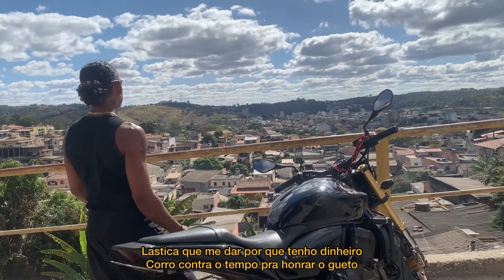Negudolla Real - BANDOLERO Vídeo Clipe Original (prod: Matheus Clemente)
Ficha técnica

Composição: @negudolla_real
Produção, mixagem e masterização: @clementeinrecord
Direção e Edição de Vídeo: @viniciuspretaomc